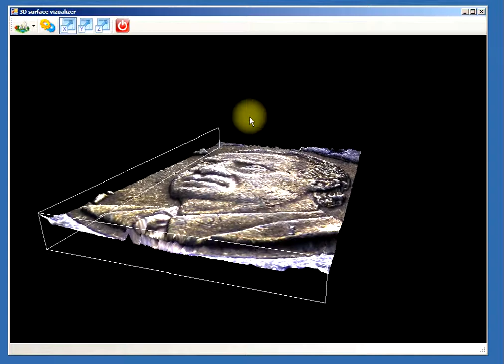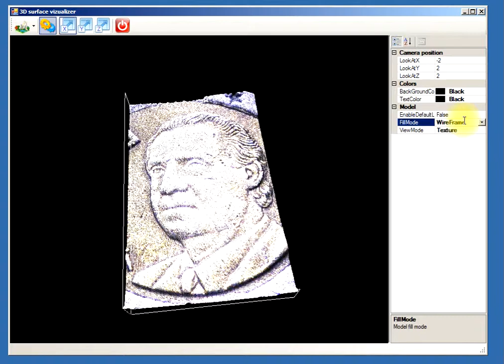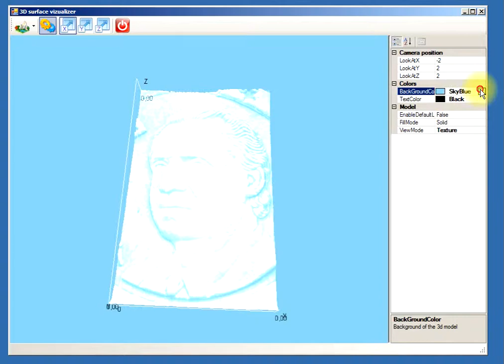Microptik Object recorded with Mesoscopy technology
Microptik is proud to announce a new technology developed to measure not macro, not micro, but meso objects. Objects which you can see with the human eye, but with such small details that you need a tool to analyze it with a highest accuracy. In the Mesoscopy technology we use a configuration which holds a sample on a rotation table. The sample is rotated and during rotation an analyzer is observing the characteristics of interest. In one type of mesoscopy configuration we use a stereo camera with a structured light projector with appropriate software as the analyzer. With such a configuration we are able to scan a complete 3D structure of the object with such details that the acquired coordinates of the object can be turned into a 3D cad drawing useful for revesed engineering. There are many more Mesoscopy configurations possible. We will announce our new products in due time. For any specific requirement we urge our customers to contact our team of developers so that we can work out a custom built application for them.